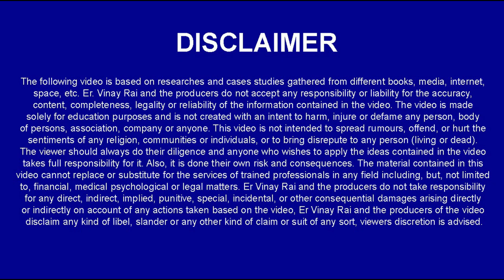Important Exam List 2021-2022 फॉर्म सरे भरना है ? | Join Crash Course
IMPORTANT INSTRUCTIONS :
महत्वपूर्ण पाठ्यक्रम लिंक:
हमारे पाठ्यक्रम:
1.छात्रवृत्ति परीक्षा पंजीकरण(Scholarship Registration)
4.नि: शुल्क साप्ताहिक ऑनलाइन परीक्षा (Join Weekly Online Test)
12. ENGLISH INSTRUCTIONS : IMPORTANT COURSES LINK :
13.Our Courses :
1.Scholarship Exam Registration
3.Buy Books Online - nil
4.Register For Free Weekly Online Exam
IMPORTANT EXAM DETAILS 12.
12. Sainik School Exam Details